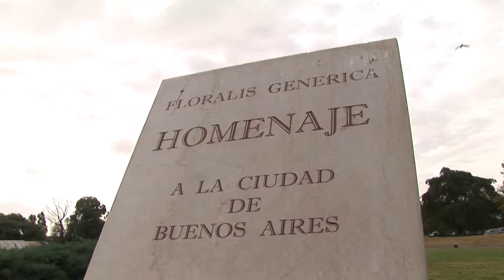Buenos Aires City Guide: The University Of Buenos Aires (UBA)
The University of Buenos Aires is the largest university in Argentina and the second largest university by enrollment in Latin America.